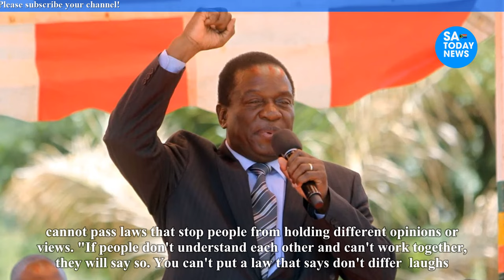Mnangagwa Speaks On Funding Tshabangu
mnangagwa,
emmerson mnangagwa,
mnangagwa latest news,
auxillia mnangagwa,
collins mnangagwa,
mnangagwa news,
ed mnangagwa,
sean mnangagwa,